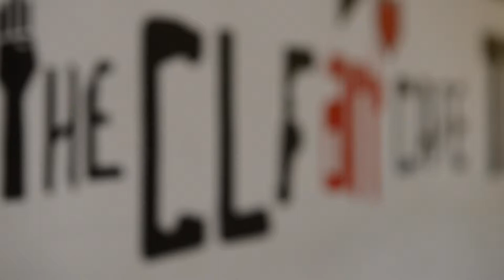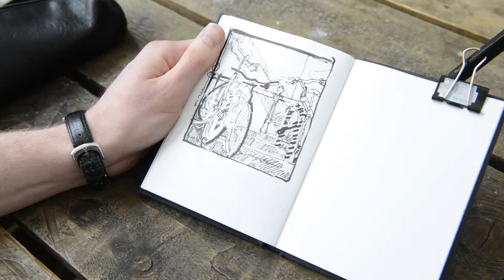Breaking into London's Art Scene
Artist Arthur Laidlaw explains how difficult emerging artists find it to break into the London art scene.